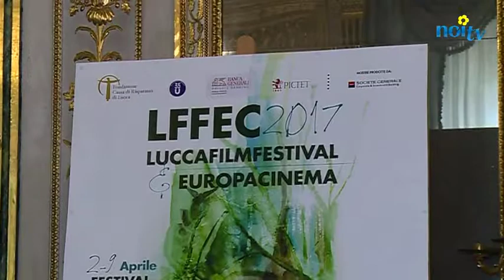Oliver Stone star di Lucca Film Festival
LUCCA - Saranno Oliver Stone, Willem Dafoe, Aki Kaurismaki, Olivier Assayas, Valeria Golino e Julien Temple i protagonisti del Lucca Film Festival e Europa Cinema 2017, la kermesse cinematografica che si terrà dal 2 al 9 aprile nelle città di Lucca e Viareggio.